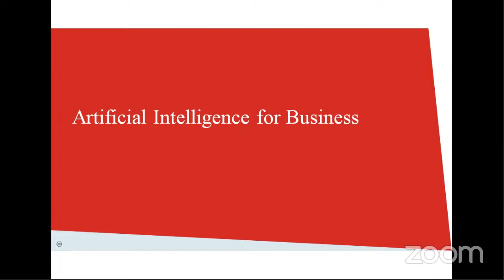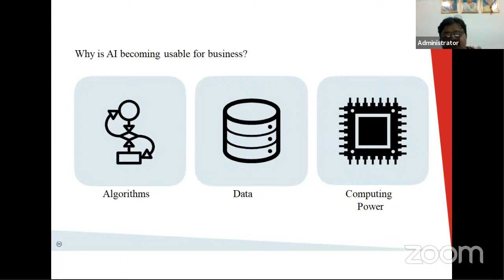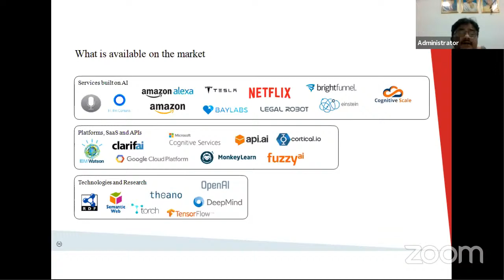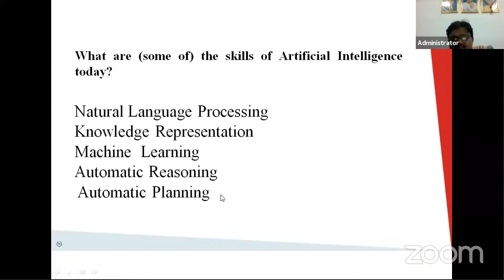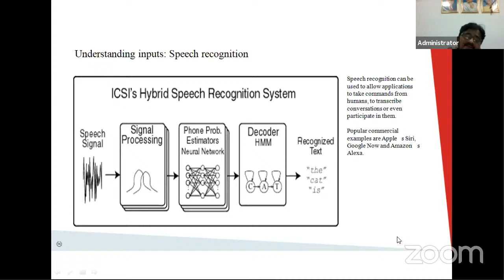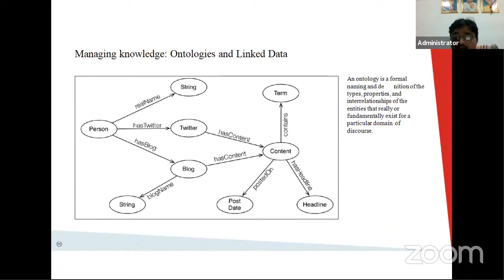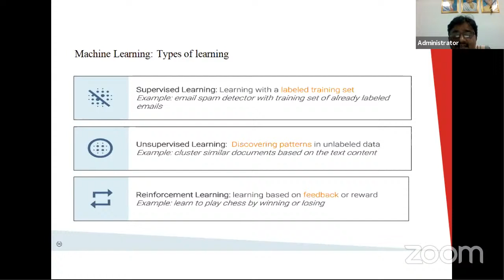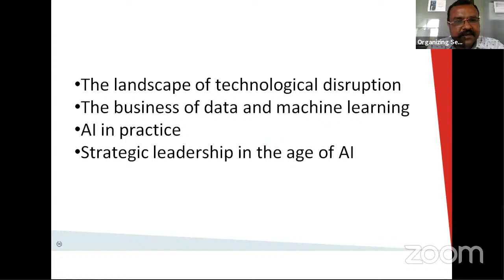Artificial Intelligence in Business by Prof. Ramesh K., Department of Computer Science, KSAWUV.